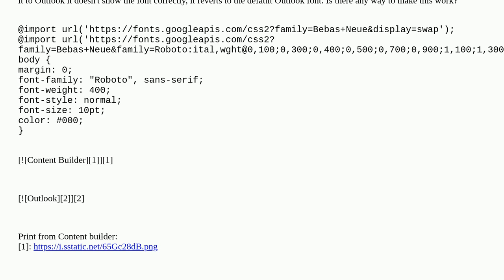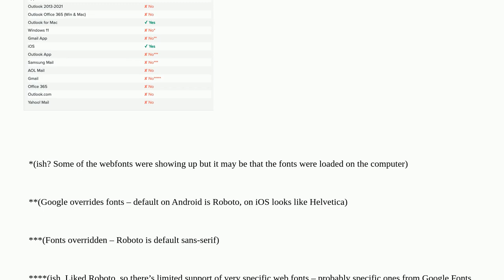Salesforce: Roboto isn't working on Outlook web Content Builder MCSF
Roboto isn't working on Outlook web Content Builder MCSF

A special thanks goes out to the awesome community

  content-builder css font marketing-cloud email